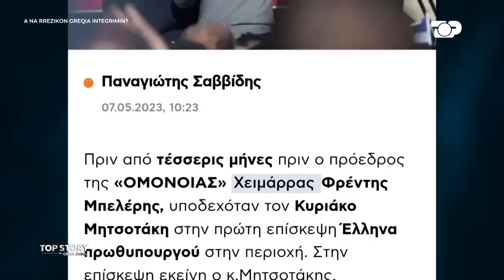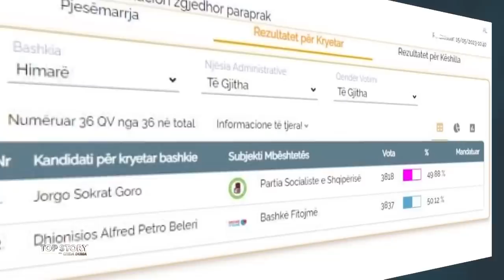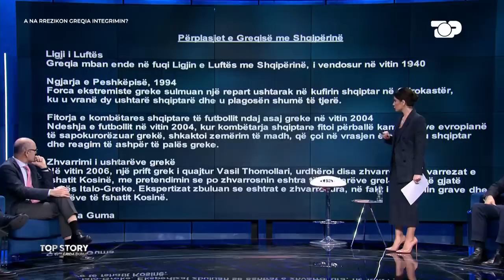BE injoron "veton" greke, si do vazhdojë lufta me Shqipërinë për Belerin? - Top Story